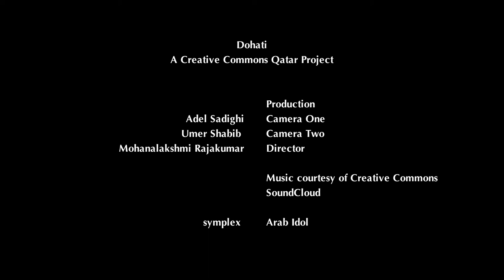Cultural Dohati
Rajesh has lived in Qatar for over a decade, speaks seven languages and is a go-to kind of guy for information on anything from tailors to driving directions.

His favorite thing about life in Doha is the similarity between Indian and Qatari cultures.

He works for a publishing house and in his spare time he acts and writes Malayalam films and plays.